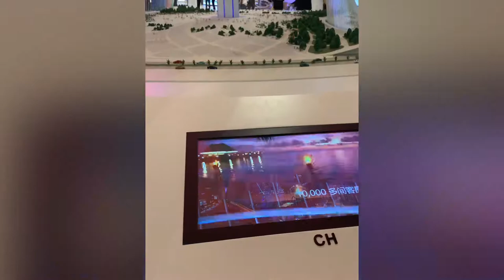Dubai Mall, Burj Khalifa & Fountain Dance, UAE Pro Football League, Dubai- UAE